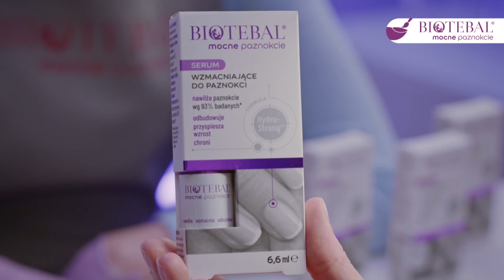COMEDYCENTRAL - 17-12-2021 - Reklama (fragment)